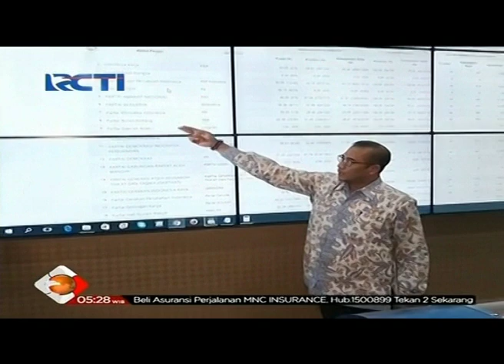MK Diminta Cepat Putuskan Gugatan Uji Materi Pasal Verifikasi Parpol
Mahkamah Konstitusi (MK) dituntut segera memutuskan hasil uji materi pasal tentang verifikasi partai politik mengingat KPU segera melakukan tahapan verifikasi faktual Partai Politik pada Desember mendatang